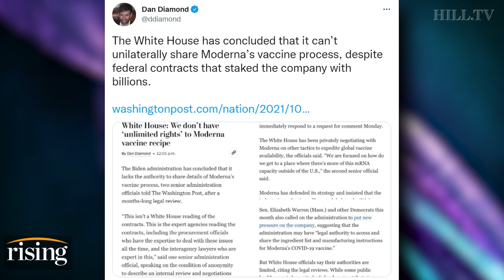White House: Moderna Can HOARD Vax Recipe Despite Receiving $10 BILLION In Federal Funding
Team Rising discusses President Biden's-doubling down on the stance that the White House can't force Moderna to share their vaccine recipe, despite claims he has the legal authority to do so.